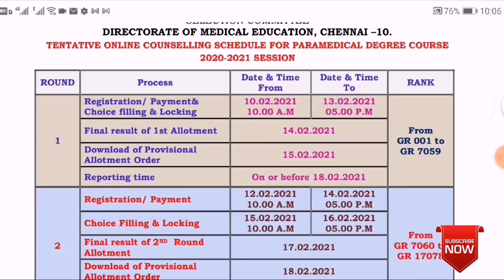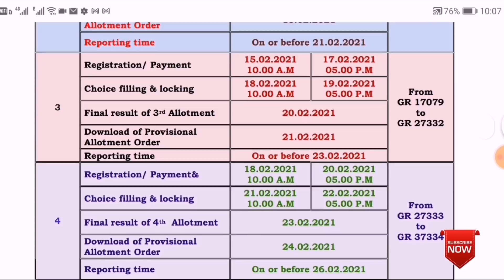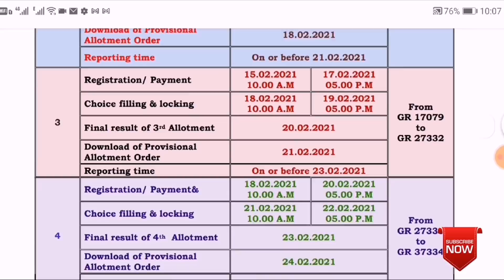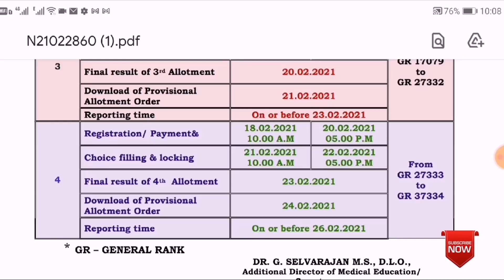TN Paramedical Counselling இல் Participate பண்ணுன Student எண்ணிக்கை | Second Round